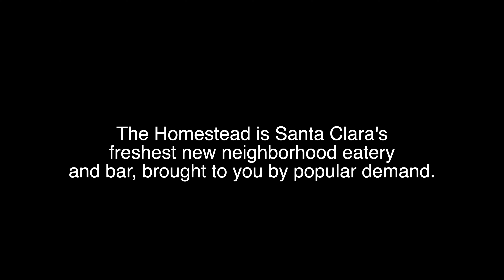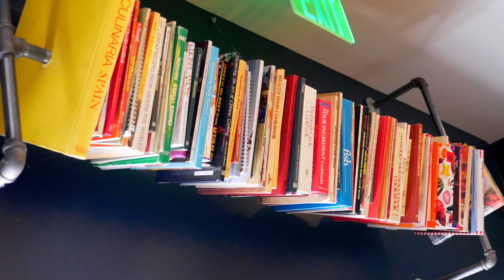Homestead Kitchen FULL Commercial FINAL